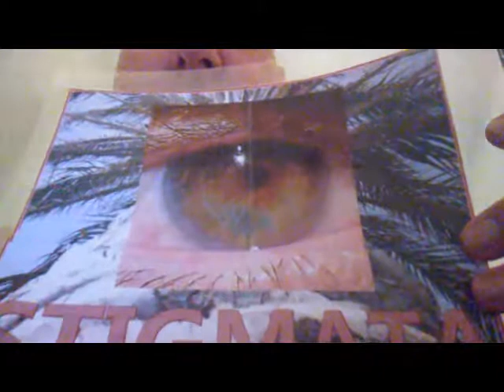PB SOACAM YEE OF LITTLE FAITH PICK UP YOUR PHONES SEE THE DEVIL SCREAMING WHO I AM 20171224 1 x264